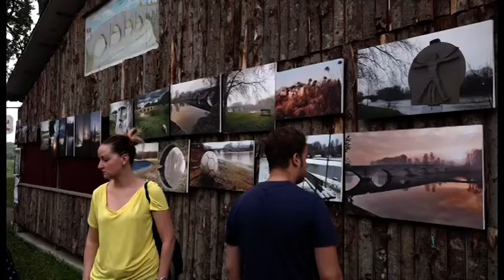Ponte Buriano (Ar), la 43° battitura ripresa dalla CNN